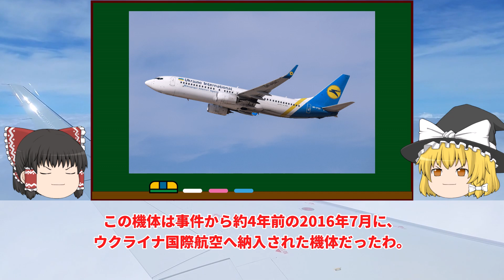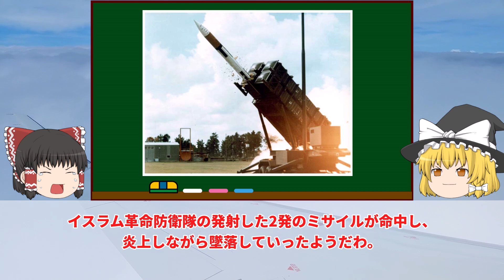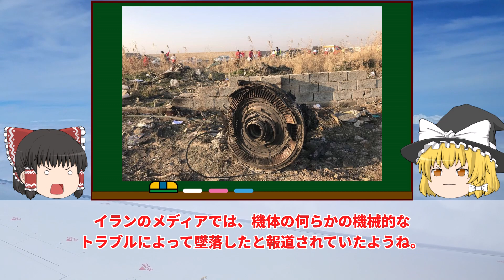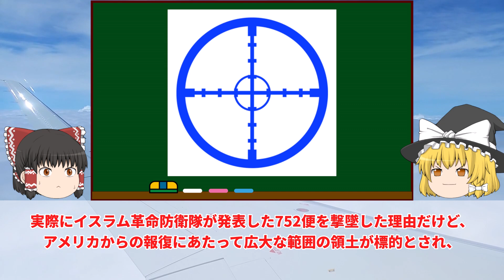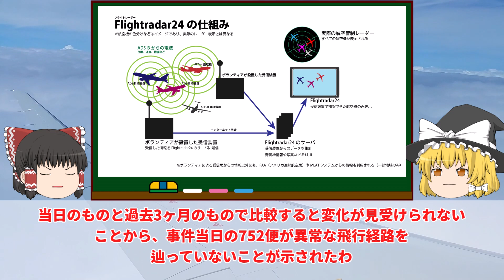【ゆっくり解説】誤射で撃ち落とされてしまい大規模なデモまで発生してしまったウクライナ国際航空752便撃墜事件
ゆっくり解説：ウクライナ国際航空752便撃墜事件